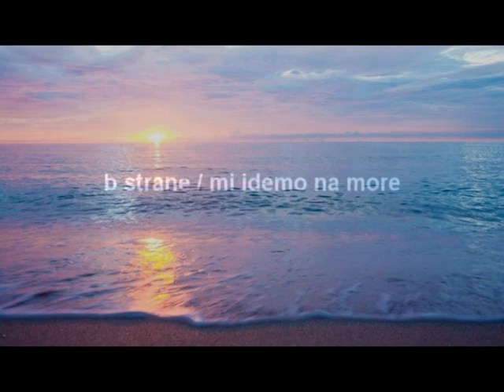Mi idemo na more - B Strane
mi idemo na more

spusti sada prozore
da vidimo borove
mi idemo na more, mi idemo na more
pakujem u kofere
sve stvari korisne
koferi teški su
ne mogu da ih nosim sama
i pitaš me da li baš stvarno je
meni sve to potrebno
o da li je?
i pitaš me
da li se radujem.
ako imamo gde
ako imamo gde
ako imamo gde.
pijem hladno iz konzerve
i guglujem obale
čitaš Fantea
čitam Foster Volasa
talasi teški su
nemoj da plivaš sam
i pitaš me
čega stalno plašim se
i pitaš me
šta mi je
brine me
da li si zauvek?
koferi teški su
tvoji slani obrazi
su dovoljni.

vokal / tekst: Ognjenka Lakićević
muzika: Nenad Jevtić / Dragan Mihajlović
produkcija: Petar Rudić
snimljeno u Beogradu, 31. januara 2016. godine